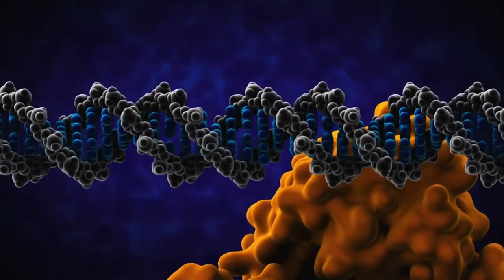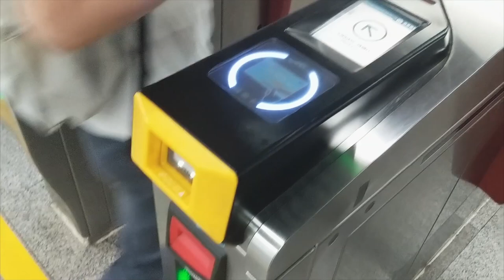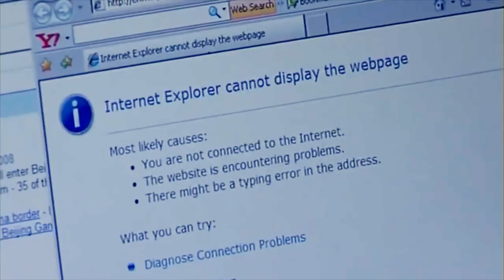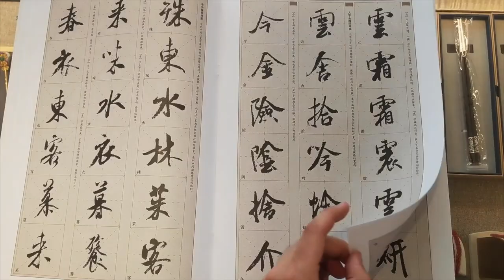WHY YOU should be Fascinated with CHINA.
I just came back from doing interviews in China and my mind was blown by their rich history, culture, and roaring economic success.

The schools are not only focused on fundamental science, but the government is working on the world's biggest economic development project of the 21st century.

My biggest takeaway is TRAVEL TO CHINA.
Make friends there, and urge them to travel to the United States.
Travel eradicates xenophobia, bigotry, and narrow-mindedness.
Plus there is a lot that our countries can do to learn from each other.